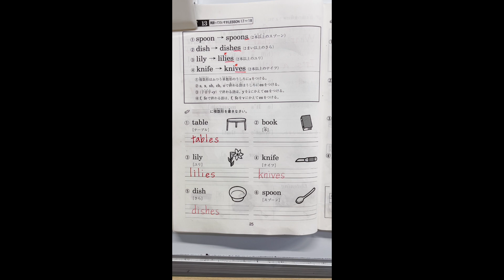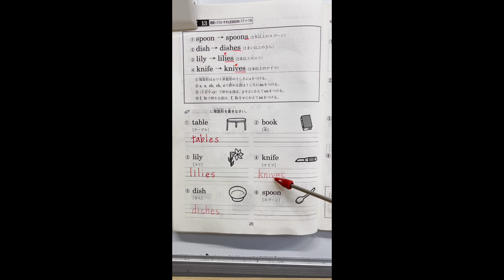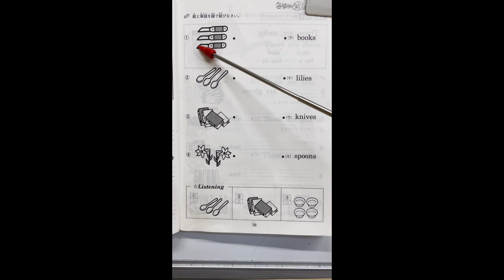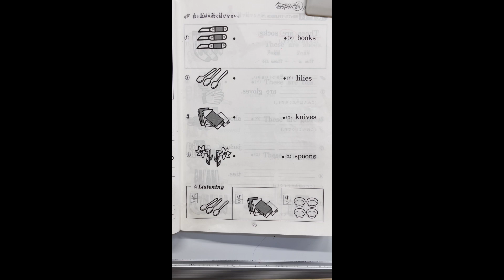MAさんレッスン動画⑩（5/13木〜18火）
久しぶりのMystery box 📦
音読も頑張ってね❣️